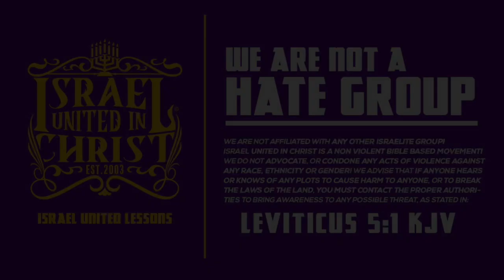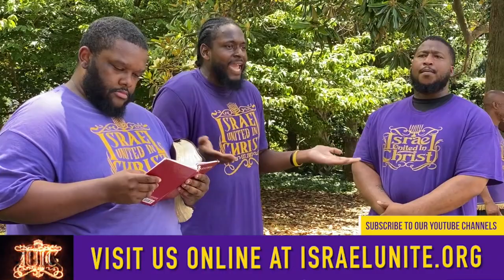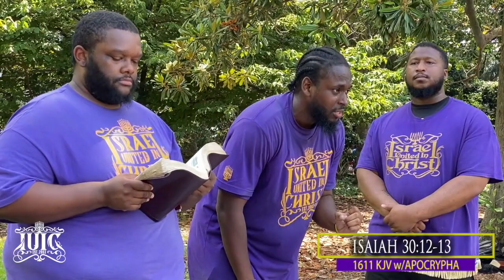IUIC | WHY ARE WOMEN LEADING A MILLION MAN MARCH?